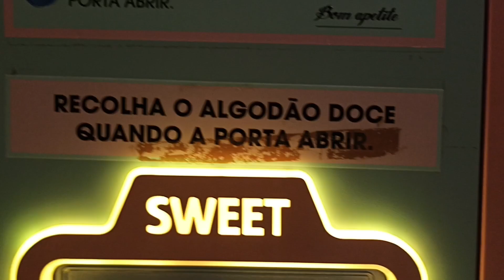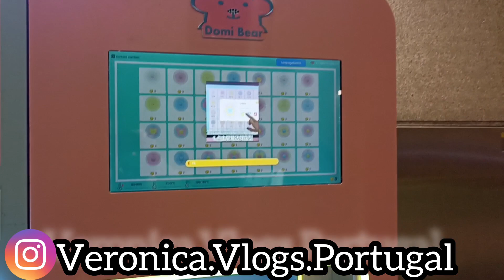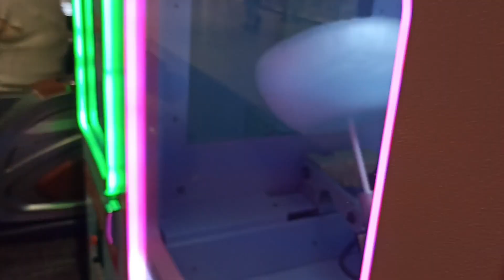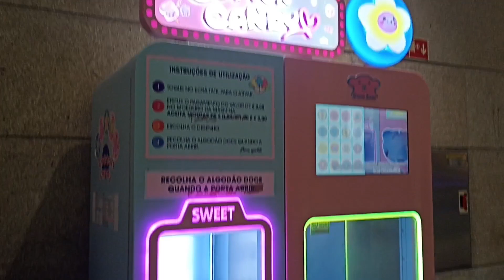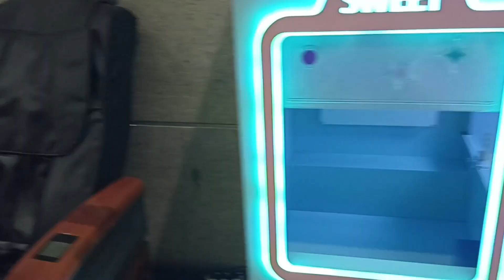Máquina Algodão Doce feito por um Robô em uma máquina no Shopping em Portugal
Algodão Doce feito por um Robo em uma máquina no Shopping em Portugal no formato de sua escolha